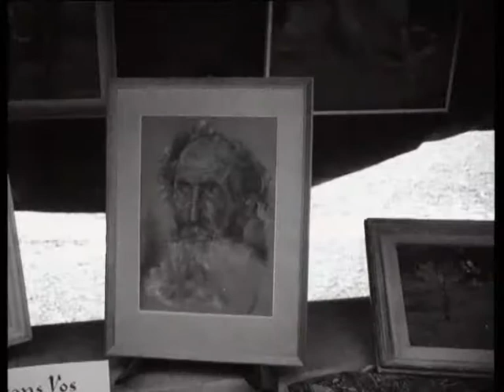Art market at the Vrijthof (Weeknummer 52-28) 🔴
Description (more): Artists on the Vrijthof Square, some with paintings under the arm, and begin to set up stalls and. If the market is ready the public largely set up to view and purchase the exhibited paintings. Present oa Frans Vos, Hub Levigne, Nettie Bromberg, Charles Eyck.